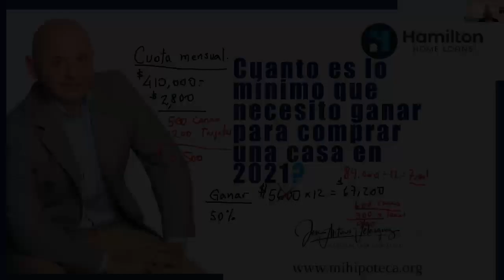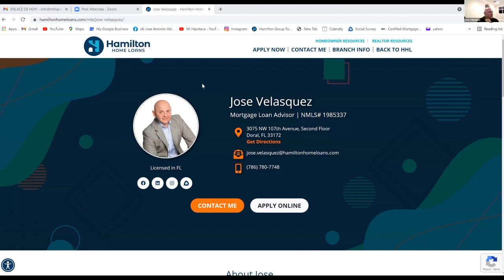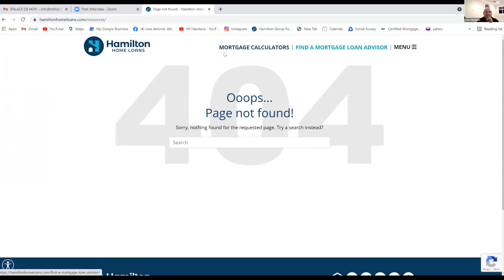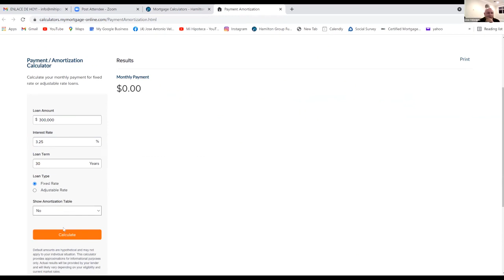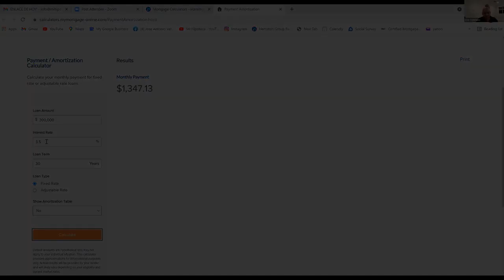¿Cómo se calcula la cuota de mortgage?